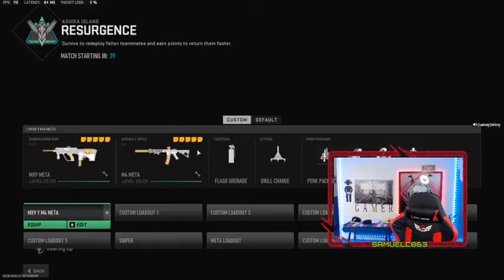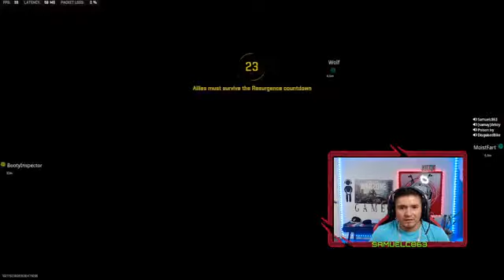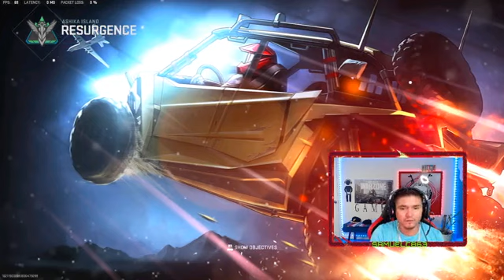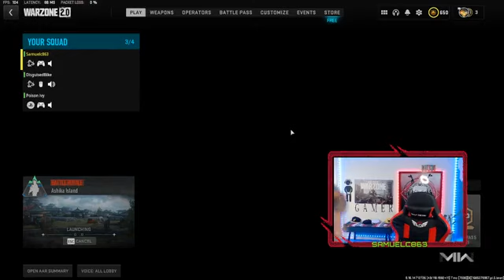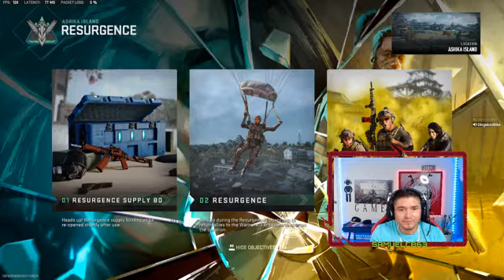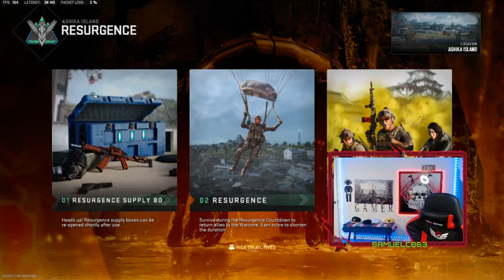ESTAMOS DE REGRESO VAMOS POR UNAS WINZZZZ 100s4158